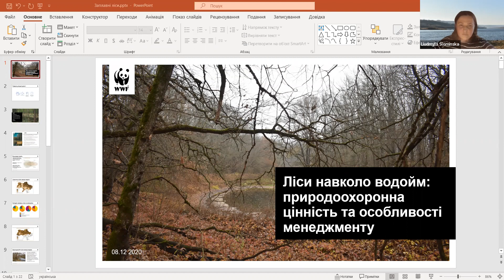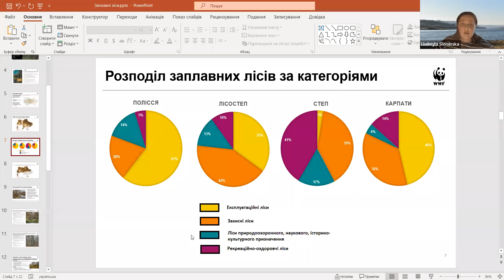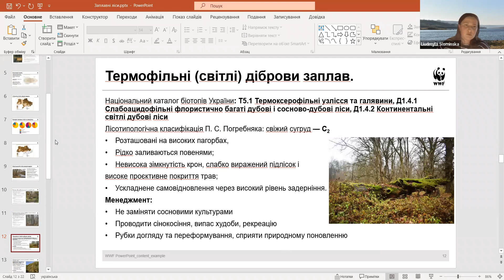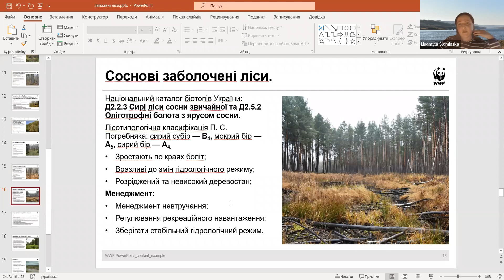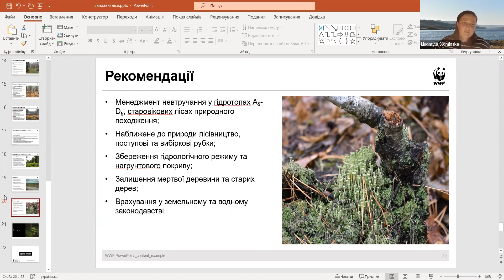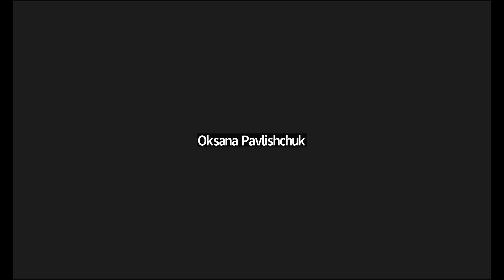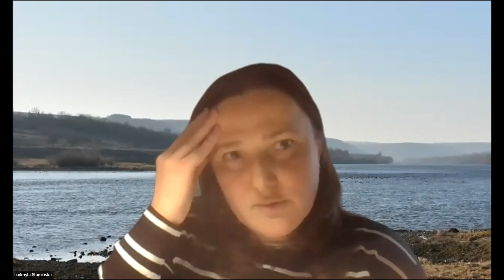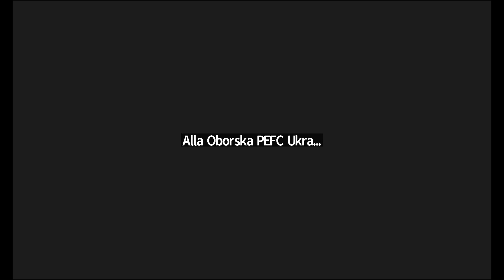Ліси навколо водойм: природоохоронна цінність та особливості менеджменту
Для того, щоб розібратися з особливостями менеджменту заплавних лісів експерти WWF-Україна разом із представниками лісової галузі, фахівцями державних установ, активістами, освітянами та науковцями зустрілися на вебінарі "Ліси навколо водойм: природоохоронна цінність та особливості менеджменту".

Теми заходу:
- Що таке ліси навколо водойм, як вони відрізняються за юридичним статусом та природними умовами;
- Статистичні дані: скільки і яких лісів навколо водойм є в Україні;
- Особливості біорізноманіття: цінні оселища та види, пов’язані з лісами навколо водойм;
- Аналіз законодавства і практик управління заплавними лісами в Україні й за кордоном;
- Рекомендації з удосконалення менеджменту лісів навколо водойм.